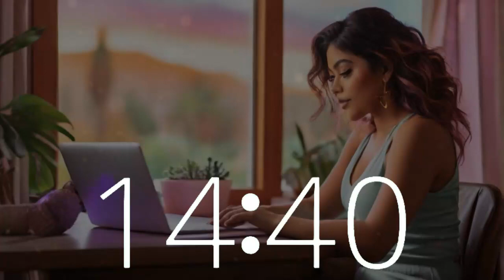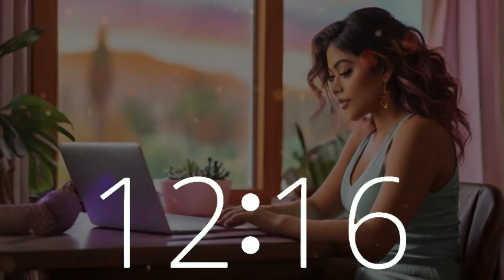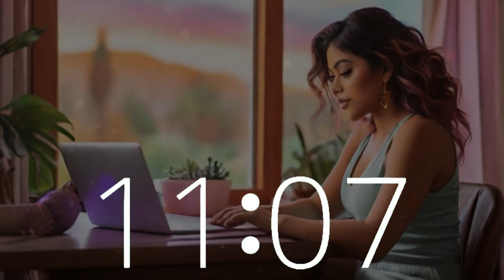40 Minute Timer | Stay Focused with Lofi House Music for Organize Your Home Office Day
Stay on track with our 40-minute timer, featuring a countdown and 10-second warning alarm, paired with captivating lofi house music. Picture yourself in a California home office, where productivity intertwines with creativity. Techtonic Grooves creates an environment where Californian-style lofi beats elevate your tasks, studies, and relaxation. Explore our innovative soundscape merging technology and music, curated for Silicon Valley pioneers and enthusiasts alike. Whether coding or brainstorming, let Techtonic Grooves inspire your path to success.